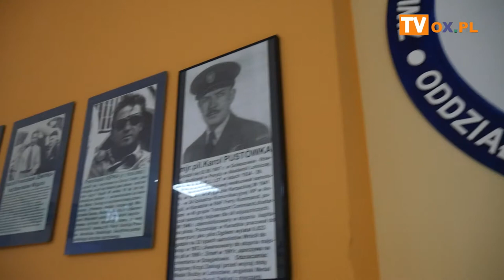[FLESZ] Spotkanie opłatkowe spadochroniarzy 14.12.2019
Spotkanie opłatkowe XVIII Oddział Ziemi Cieszyńskiej Związku Polskich Spadochroniarzy w Goleszowie Równi 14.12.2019